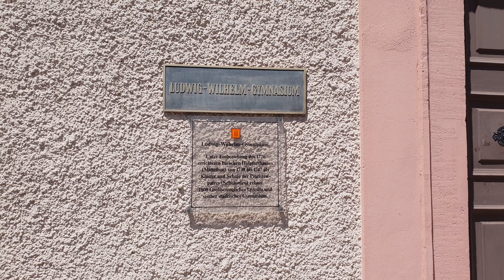Ludwik - Wilhelm Gimnasium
DAS HOFPFARRHAUS WURDE 1726 VON MICHAEL LUDWIG ROHRER IM AUFTRAG DER MARKGRAFINSYBILLA AUGUSTA ERBAUT.ES WURDE ZWISCHEN 1738 UND 1747 DURCH JOHANNPETER ERNST ROHRER UM JE DREIFENSTERACHSEN ERWEITET UND DIE SEITENFLUGEL WURDEN EINGEFUGT.DER LEHRORDEN DER PIARISTEN NUTZTE ES ALSKLOSTER UND SCHULGEBAUDE .DAS KLOSTER WURDE 1808 SAKULARISIERT,UND DIE PIARISTENSCHULE MIT DEM AUS BADEN-BADEN NACH RASTATT VERLEGTEN LYZEUM VEREINIGT.
1908ERHIELT DIE SCHULE IHERN NAMEN LUDWIG WILHEM GYMNASIUM.IM BIBLIOTHEKKSSAAL UND IM REFEKTORIUM DAS ECHEMALIGEN KLOSTERS IST DIE HISTORISCHE BIBLIOTHEK DAS LUDWIG-WILHEM-GIMNAZIUMS UNTERGEBRACHT ,DIE ZU  SAMMLUNGEN IHRER ART IN GANZ DEUTSCHLAND GRHORT.